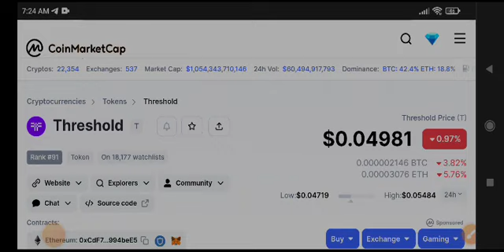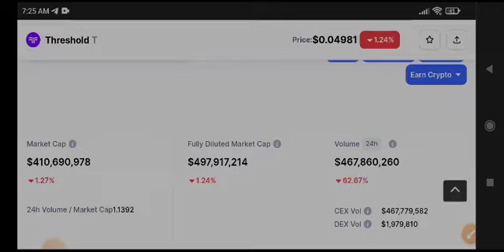T Price Prediction! Threshold T coin News Today & Analysis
Queries Solved:
1.  today target
2.  price today
3.  price prediction
4.  token today target